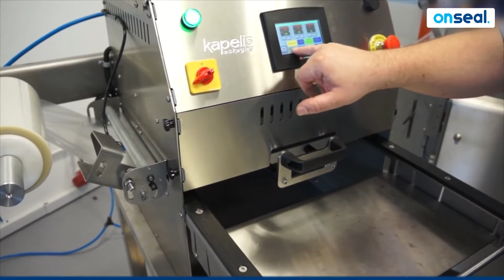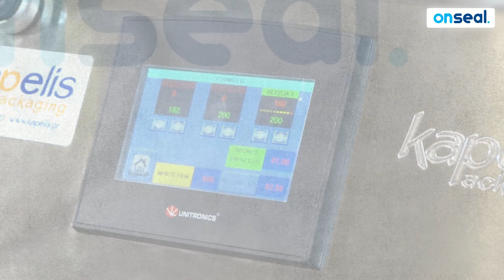Semi-automatic tray sealing machine - OnSeal Semi Auto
Features
-   Stainless steel, robust construction.
-   Optional, on platform (trolley), easy to move.
-   UNITRONICS PLC with large screen.
-   Easy to operate.
-   3 separate PID controllers for precise temperature control.
-   Energy saving mode.
-   Gas flushing feature (MAP).
-   Custom die set on order.
-   Build-in pusher, for easy tray unloading.
-   Remote Access and Diagnostics.

📍 Zinonos 11, Koropi Industrial Area, Attica, Greece